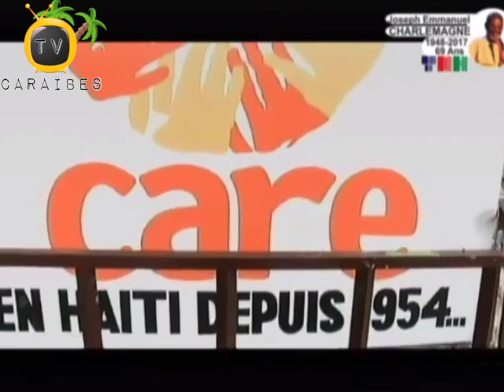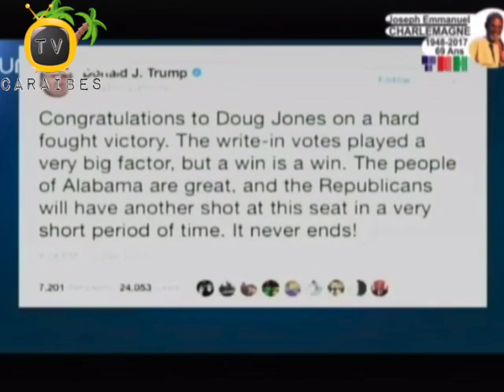Nouvèl Jodi a Sou TNH: La Lutte Kont Koripsyon An Pa Yon Pwopagann